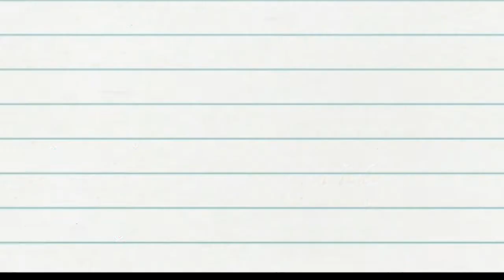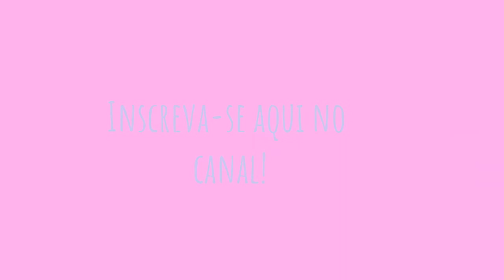Desafio: Tente Não Cantar Kpop #1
ʏᴇʏ, ᴛᴜᴅᴏ ʙᴏᴍ? ᴇᴜ sᴏᴜ ᴀ ʙᴇᴄᴀ ᴇ ʙᴇᴍ ᴠɪɴᴅᴏs ᴀᴏ ᴄᴀɴᴀʟ!

sᴇ ᴠᴏᴄᴇ é ɴᴏᴠᴏ ᴀǫᴜɪ ɴᴏ ᴄᴀɴᴀʟ, sᴇᴊᴀ ʙᴇᴍ ᴠɪɴᴅᴏ!🌈♥️

ɴᴀᴏ sᴇ ᴇsǫᴜᴇçᴀ ᴅᴇ ᴄᴏᴍᴘᴀʀᴛɪʟʜᴀʀ ᴏ ᴠɪᴅᴇᴏ ᴇ ᴅᴇɪxᴀʀ sᴇᴜ ᴄᴏᴍᴇɴᴛᴀʀɪᴏ, ᴘᴏɪs é ɪᴍᴘᴏʀᴛᴀɴᴛᴇ ᴘᴀʀᴀ ᴏ ᴅᴇsᴇɴᴠᴏʟᴠɪᴍᴇɴᴛᴏ ᴅᴏ ᴄᴀɴᴀʟ!